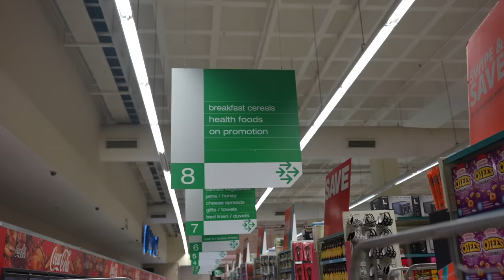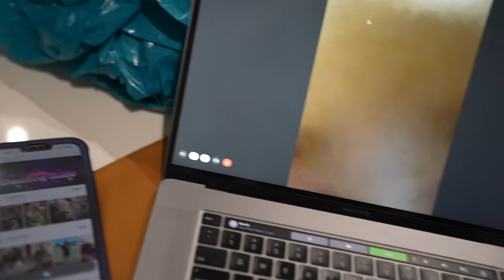DURBAN DAY 5 WITH KHOSI | Marvin Achi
After 3 days full of activities, we used day 4 to rest and recover and resumed our  life in Durban on Day 5!